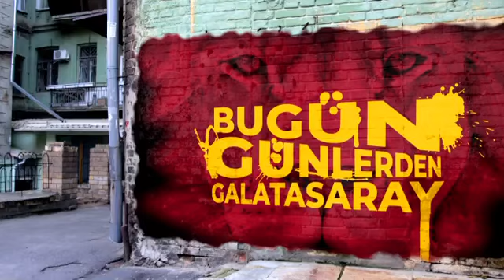Bugün Günlerden GALATASARAY